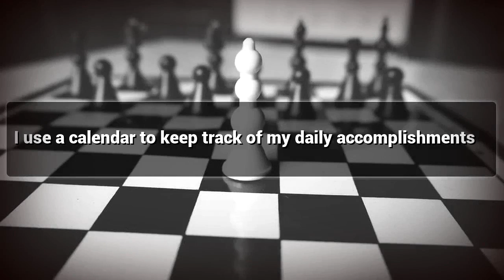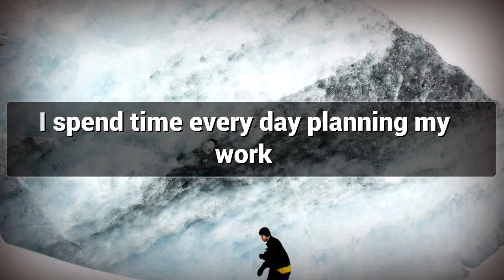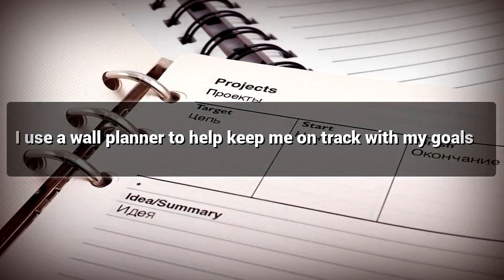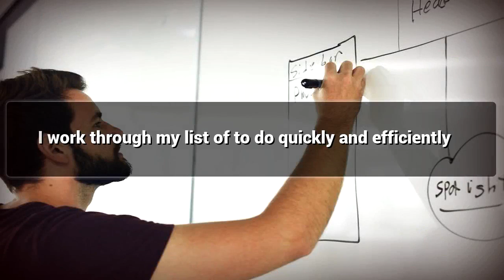Better Schemes affirmations mp3 music audio - Law of attraction - Hypnosis - Subliminal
Positive Affirmations for Better Schemes.

Watch this Postive Affirmations video for Better Schemes.